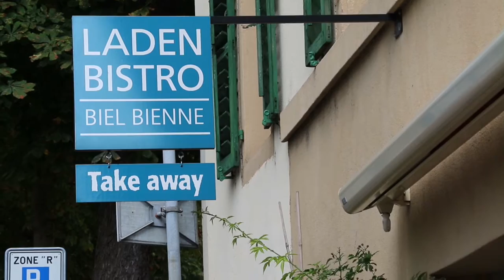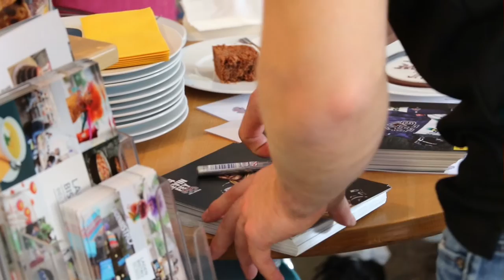6 Jahre LadenBistro in Biel und mittendrin Kevin Fey und Philipp Wetzel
LadenBistro Biel Bienne (ladenbistro.ch) ist eine gemeinnützige Organisation, die es Menschen mit einer Beeinträchtigung ermöglicht in einem neutralen Umfeld in mitten unserer Gesellschaft zu arbeiten. Der EHC Biel freut sich diese soziale Institution für mind. die nächsten zwei Jahre mit diversen Aktivitäten zu unterstützen. Da darf das Feiern des 6-jährigen Bestehen natürlich nicht fehlen.